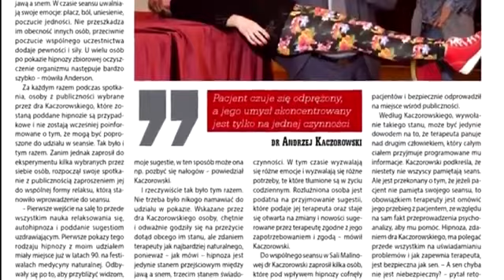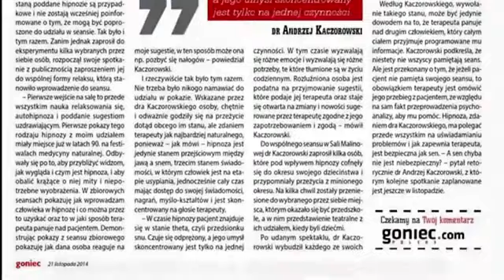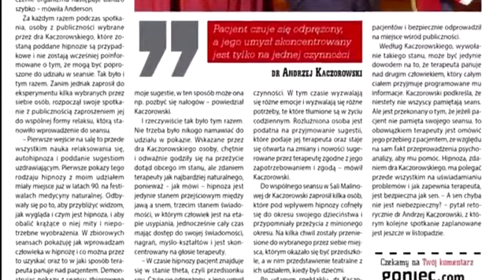ZBIOROWE SEANSE UZDRAWIAJĄCE W LONDYNIE - METODY I TECHNIKI HIPNOZY I HIPNOTERAPII/2014 © TV - IMAGO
TV - IMAGO 2014  ZBIOROWE SEANSE UZDRAWIAJĄCE W LONDYNIE - METODY I TECHNIKI HIPNOZY I HIPNOTERAPII. Jest to film dokumentalno-poglądowy na temat zbiorowych seansów uzdrawiających z listopada 2014 r. Jest to kolejny film poznawczo-poglądowy pt. Hipnoza widowisko-zabawowa na temat zbiorowych uzdrawiających,estradowych i terapeutycznych.  W którym zostały omówione różnice pomiędzy hipnoza, hipnoterapia i imagoterapia.
Zamiarem scenariusza filmu bylo przedstawienie metod i technik hipnozy, hipnoterapii i imagoterapii dr. Andrzeja Kaczorowskiego w Londynie.
Menadżer Marlena Anderson - Organizator Seansów Zbiorowych i Indywidualnych w Londynie na bazie zbiorowego seansu uzdrawiajacego z 2014 roku przedstawia w sposób obrazowy różnice pomiędzy w/w pojęciami.
W tych materiałach zostały przedstawione i omówione metody pracy hipnoterapeuty i różnice pomiędzy hipnoza a hipnoterapia.
Spotkania i seanse zbiorowe uzdrawiające odbywają się cyklicznie każdego miesiąca w Polskim Ośrodku Społeczno - Kulturalnym w Londynie "POSK".
W czasie spotkania odbędzie się zbiorowy seans uzdrawiający, połączony z innymi technikami hipnozy i hipnoterapii oraz możliwości wykorzystywania potęgi podświadomości umysłu.
Zamiarem scenariusza filmu jest pokazanie obrazowo osobom chcących skorzystać z pomocy hipnoterapeuty potrzebujących pomocy psychologiczno-terapeutycznej w pracy z podświadomością.